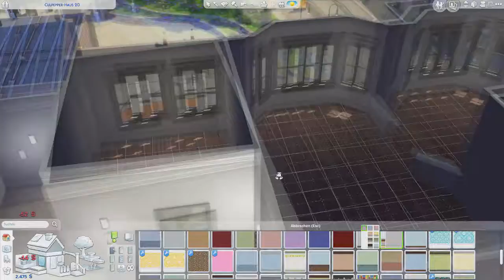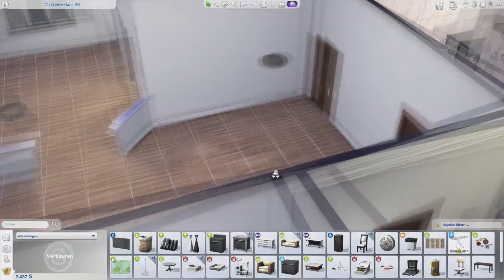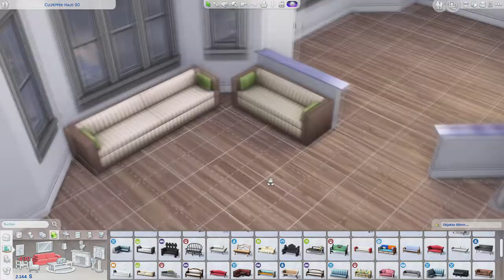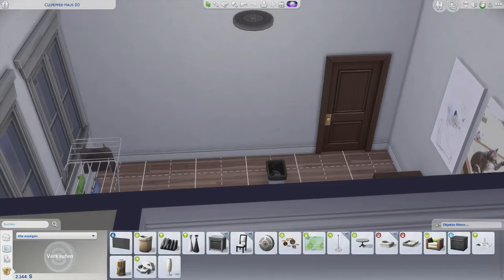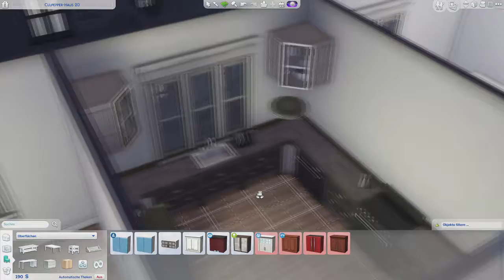Die Sims 4 [20] 💚 Wir ziehen um - Endlich !!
► Let's Play zum Lebenssimulator The Sims 4 by Electronic Arts

► Meine Sims 4 -Packs
► Erweiterungspack: An die Arbeit, Zeit für Freunde, Großstadtleben, Hunde & Katzen
► Gameplay-Pack: Elternfreuden, Vampire, Gaumenfreuden, Wellness-Tag, Outdoor-Leben
► Accessoires-Pack: Waschtag, Kinderzimmer, Vintage-Glamour, Fitness, Gartenspaß, Kleinkind,
     Heimkino, Grusel, Romantischer Garten, Coole Küchen, Sonnenterrassen

► Auf Facebook werdet ihr immer benachrichtigt wann und ob ein Video veröffentlicht wird.
► Außerdem gibt’s dort den aktuellen Upload-Plan und andere News rund um diesen Kanal.

► Manchmal könnt ihr Phenex live zusehen und seine Spielweise beeinflussen.